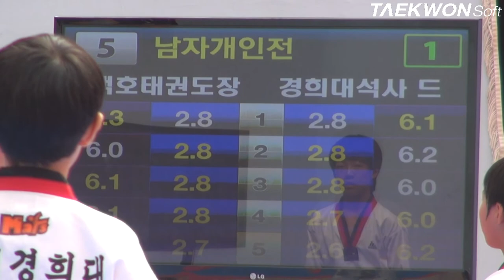제3회 상지대학교총장배 남초부고학년 왕중왕전_5번 강규현vs최지훈